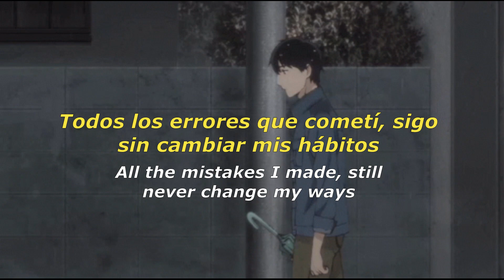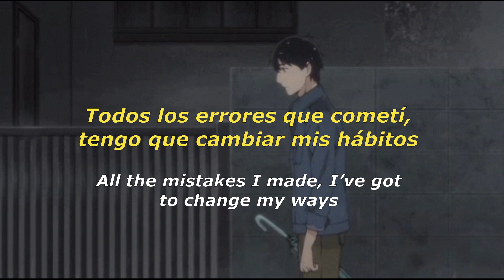Andrew Garden - Bird Brain - Lyrics/Subtitulado al español